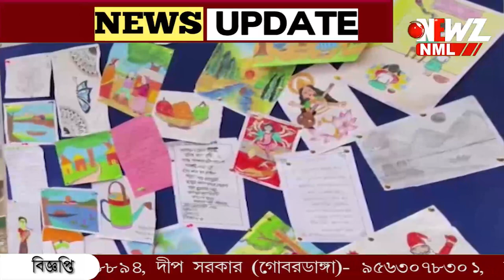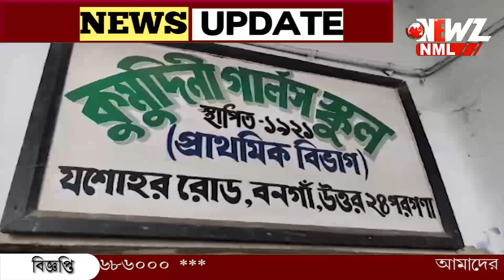বনগাঁর প্রাথমিক স্কুলে খাদ্য মেলা।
বনগাঁর প্রাথমিক স্কুলে খাদ্য মেলা। পিঠে-পুলি, কেক সহ নানা খাবার নিয়ে হাজির অভিভাবকেরা। কেক কেটে পালন করা হয় স্কুলের জন্মদিন।